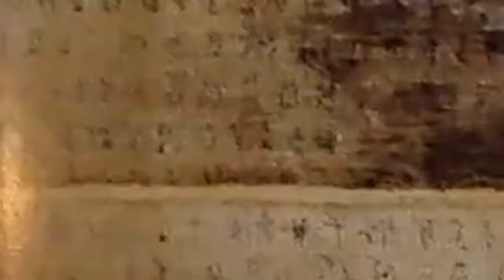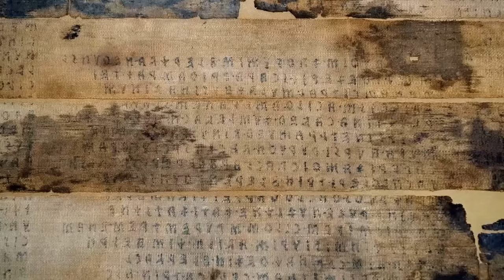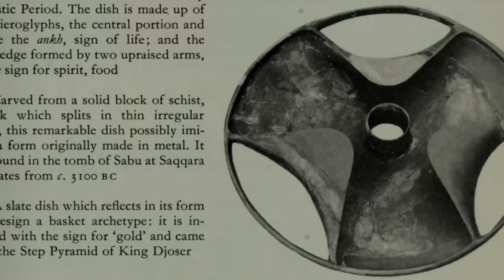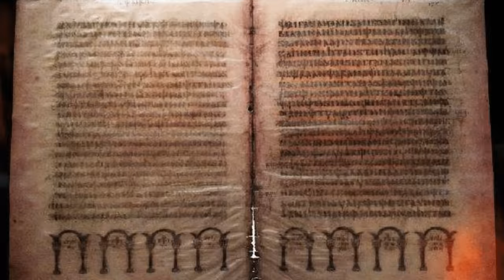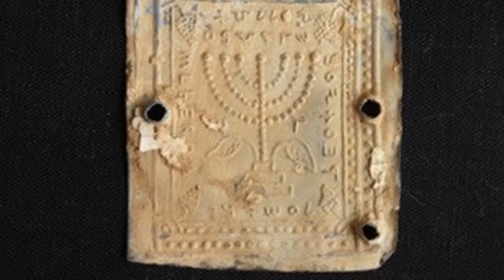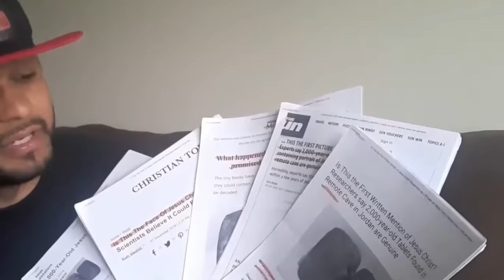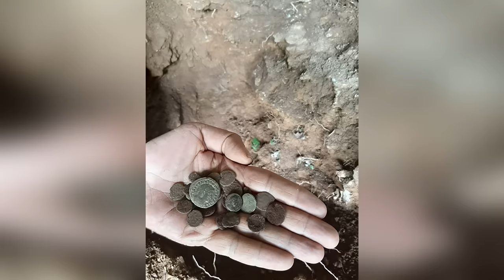12 Most Ancient Archaeological Discoveries Scientists Still Can't Explain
Is there a simple explanation for every object and artefact discovered by a scientist or archaeologist during the course of their work? No, of course there isn't! We don't mind that, though, because when the experts are puzzled by the things they find, it leaves us with a mystery to solve. Do we know enough about the mysterious discoveries in this video to explain them? Let's give it a try!